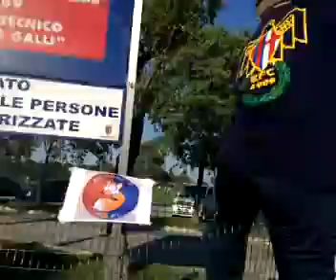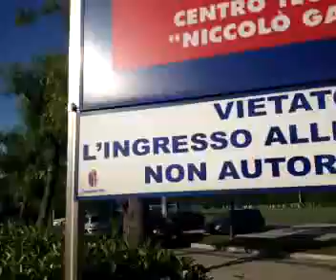Bologna FC 1909 23/05/2012 I tifosi a Casteldebole per il CDA della svolta by emanuelerighi.com p. 3